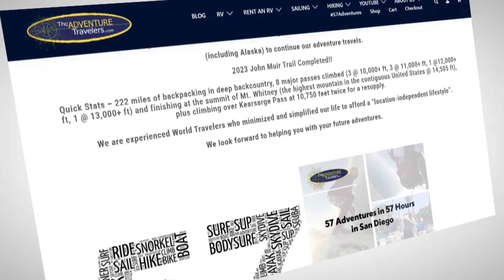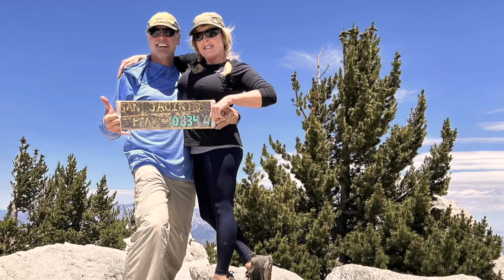San Diego man will attempt 57 adventures in 57 hours on his 57th birthday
A San Diego man will attempt to set a world record by completing 57 adventures in 57 hours on his 57th birthday.

In this Zevely Zone, I met the birthday boy and his number-one side kick.

Michael Harlow is an adventure travel blogger. "An adventure to me is stepping out of your comfort zone," said Michael.